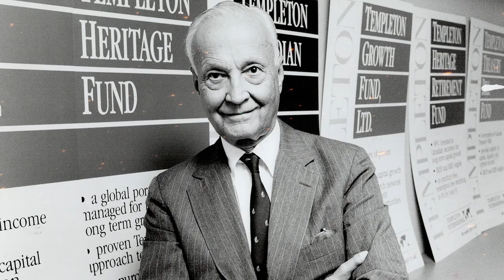逆向投资投资大师 约翰·邓普顿 熊市中写给投资者的信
人们总是问我哪里情况会变好，可是这是个错误的问题”，投资大师约翰·邓普顿不止一次说过，“正确的问题是：哪里的情况最糟糕？” 约翰·邓普顿是华尔街公认的世界上最伟大的逆向投资者之一。